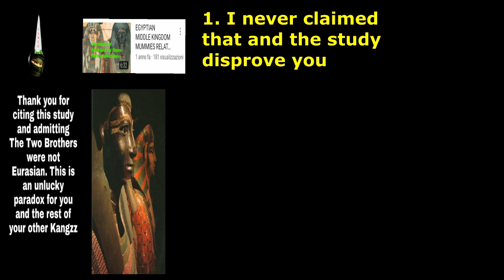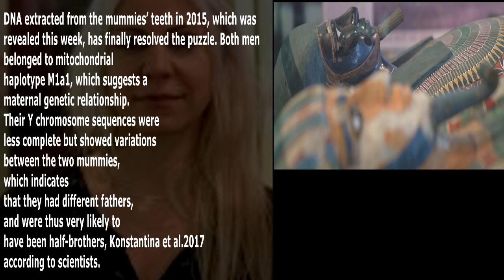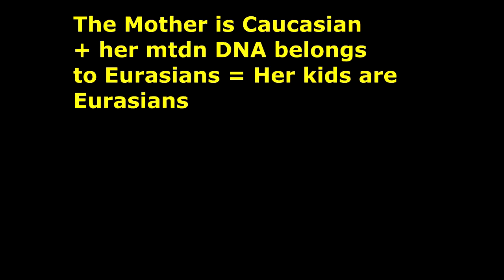"Superiorita' Nera gets smashed on 12th D. Egyptian mummies the two brothers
12th D. Egyptian Mummies the 2 brothers are genetically related by the maternal lineage and the Eurasian clade M1a which is an offshoot of the Main M haplogroup. Other parts will be released. Truth prevails.